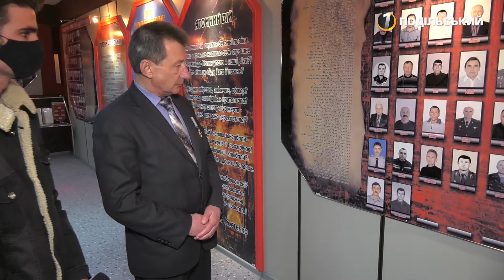35 років з дня трагедії на Чорнобильській АЕС: історія очима ліквідатора. 26.04.2021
35 років минає з дня трагедії на Чорнобильській АЕС, яка стала найбільшою техногенною катастрофою людства. Як цьогоріч вшановували загиблих героїв, та які спогади виринають із пам’яті тих, хто бачив все на власні очі – почуйте далі у сюжеті.